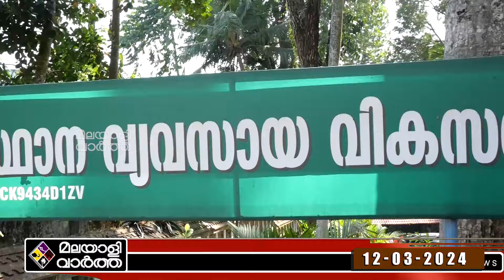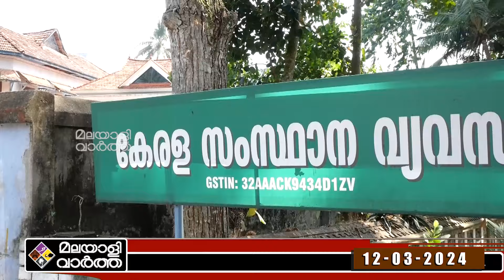"KSIDC Pinaraivijayan ഒന്നും ഒളിച്ച് വയ്ക്കരുതെന്ന് മുന്നറിയിപ്പ് .."